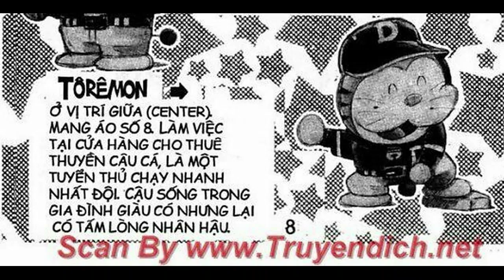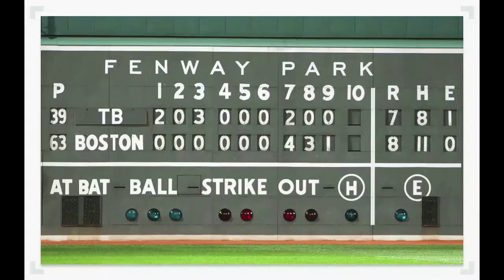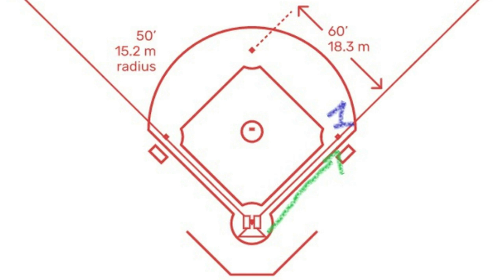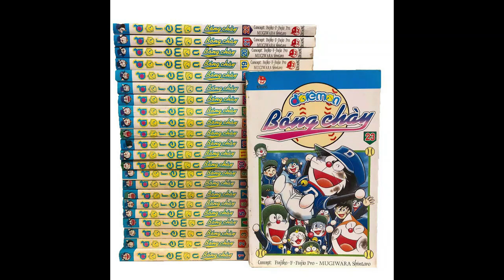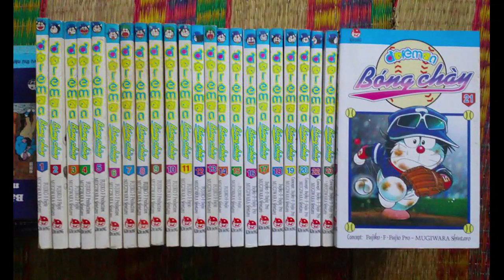Giải Thích Luật Bóng Chày Cơ Bản (theo truyện Dorabase)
Đây là video giải thích luật chơi cơ bản của môn bóng chày ngoài đời thật lấy minh họa từ truyện Dorabase (Đô-rê-mon Bóng Chày). Dorabase chính là bộ truyện đã đưa mình đến với môn bóng chày hơn 10 năm về trước. Tuy nhiên, vì bản dịch ngày ấy vẫn quá thô sơ dẫn đến rất, rất nhiều lỗi nên mình đã tốn không biết bao nhiêu năm mới mò ra được luật chơi. Video được làm với hi vọng giải thích luật chơi của bóng chày thật dễ hiểu để các bạn có thể dễ dàng đọc truyện, hay thậm chí là biết đâu đấy một ngày chơi thử!
0:00 intro
0:30 9 vị trí phòng thủ
3:03 sân bóng
3:38 cách tấn công và ghi điểm
4:56 cách phòng thủ
        5:16 loại trực tiếp (Strike Out)
        8:46 loại ép (Force Out)
        10:18 loại chạm (Tag Out)
        10:48 loại bóng bổng (Fly Out)
11:41 HOMERUN
12:51 outro

Ủng hộ chúng mình tại đây hehe: Huỳnh Ngọc Nam Giang, tại số tài khoản 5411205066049, ngân hàng Agribank.